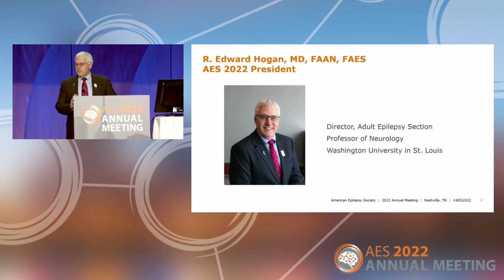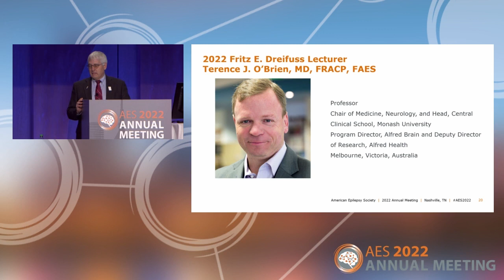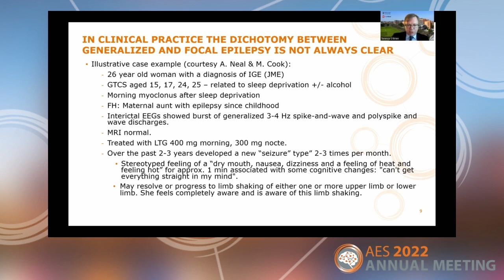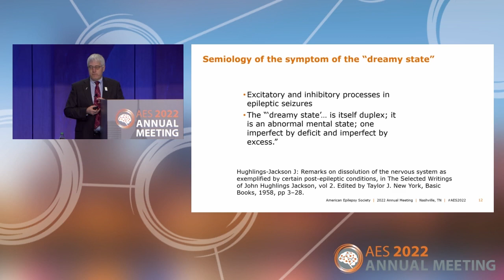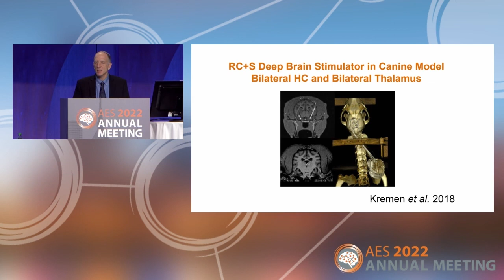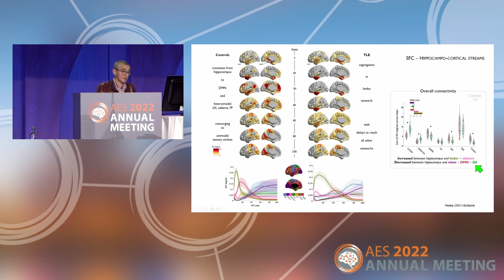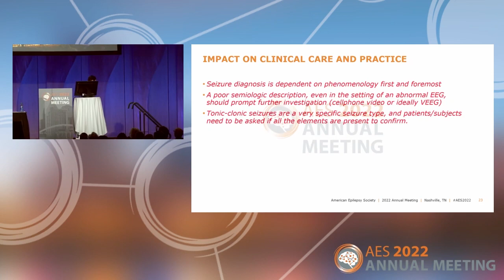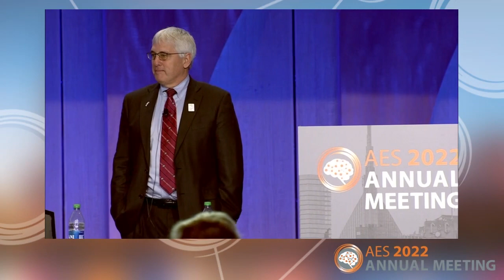2022 AES Presidential Symposium | Seizure Semiology, John Hughlings-Jackson and Jacksonian Epilepsy